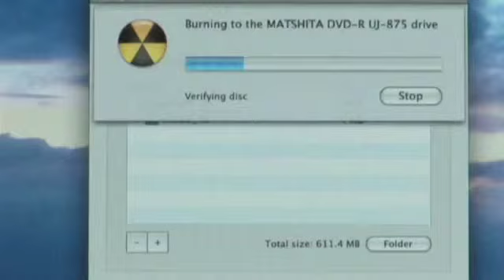Schulfilm-DVD / Gesellschaft: URHEBERRECHT - GRUNDLAGEN (Trailer / Vorschau)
URHEBERRECHT - GRUNDLAGEN
Das Urheberrecht unterliegt einem ständigen Wandel, um mit den technischen Änderungen Schritt zu halten. Der vorliegende Film ermöglicht dem Betrachter, die Grundzüge dieser extrem anspruchsvollen Materie zu erfassen. Einleitend wird zunächst erklärt, was eigentlich ein Urheber ist, welche Werkformen es gibt und wie lange grundsätzlich Werke geschützt sind. Im Fortgang werden die grundlegenden Rechte des Urhebers vorgestellt und wie diese in unserer Zeit verwertet werden. Im dritten Kapitel werden an den praxisnahen Beispielen Buch, Foto, Musik und Film die jeweiligen Rechte veranschaulicht. Hierbei wird natürlich ein besonderer Fokus auf den Bildungsbereich, unter Berücksichtigung der neuesten Rechtssprechung innerhalb der EU und im speziellen Österreichs, gelegt. In einem weiteren Kapitel wird auch die Internetproblematik am Beispiel des Filmes beleuchtet sowie auf das Zitatrecht und die Raubkopie eingegangen. Insgesamt werden auf diesem Wege dem Betrachter die wichtigsten grundlegenden Begriffe und deren Bedeutung nahegebracht, was durch umfangreiche Arbeitsblätter und weiteres Begleitmaterial geradezu zur Vertiefung einlädt